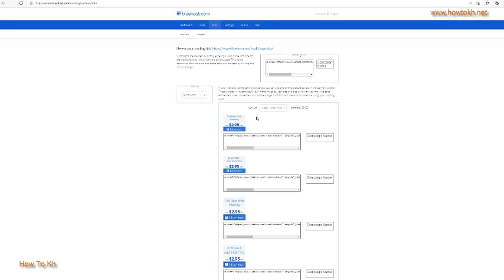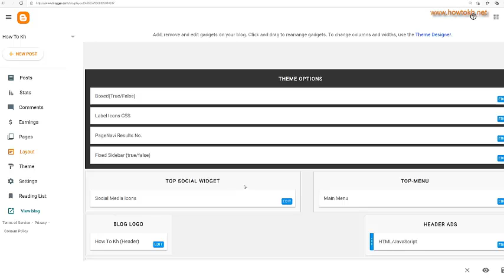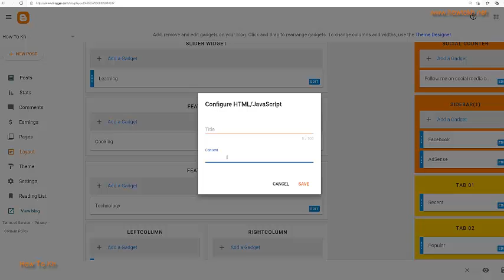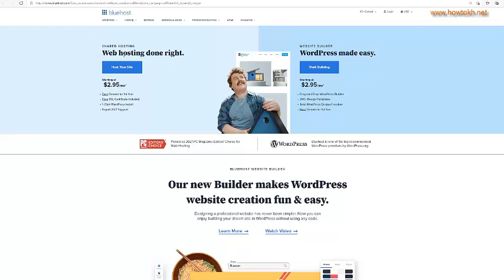របៀបដាក់ Affiliate Banner on BlogSpot, How to Add Affiliate Banner on Blogger and Website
How to Add Affiliate Banner on Blogger and Website, របៀបដាក់ Affiliate Banner on BlogSpot

បើគិតថា ឆាណែលយូធូបរបស់ខ្ញុំមានសារប្រយោជន៏សំរាប់មនុស្សគ្រប់គ្នា
ក្នុងការចែកចាយចំនេះដឹងទូទៅកុំភ្លេចជួយចុចសាប់ស្រ្កាយផងណា។
អាចចុចខាងក្រោមដើម្បីសាប់ស្រ្កាយ បើសិនជាមិនទាន់បានសាប់ស្រ្កាយ។